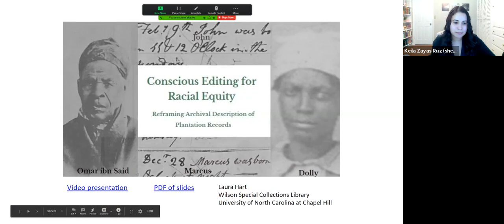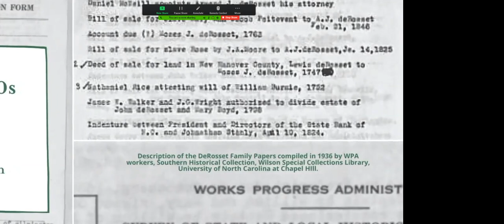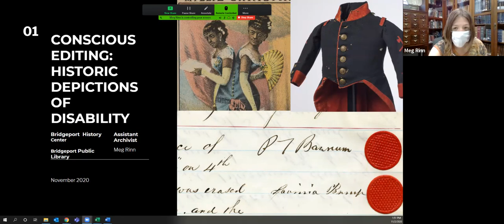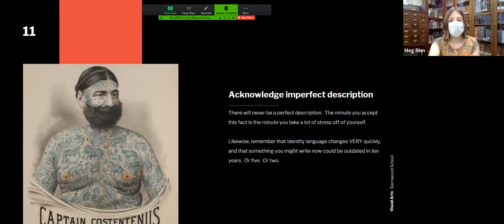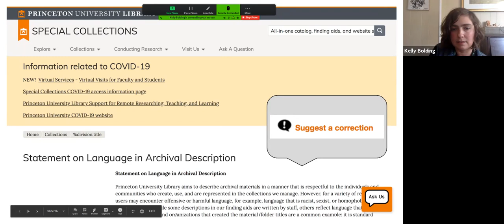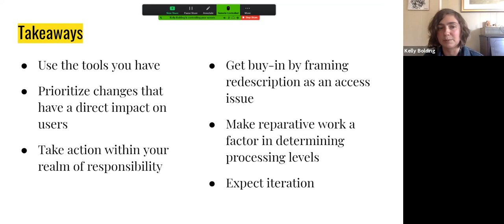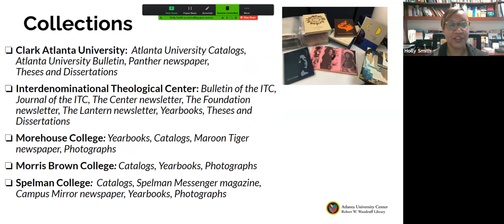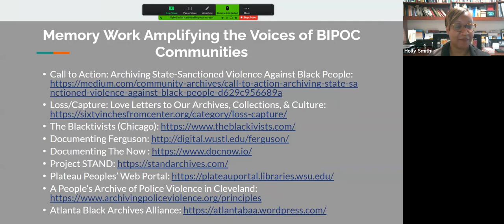Introduction to Conscious Editing Part 2 of 3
Librarians and archivists have begun to actively focus on making sure materials are described in a way that respects the diverse backgrounds and experiences of both historical subjects and contemporary researchers. Traditional cataloging and archival description often excluded figures deemed “unimportant,” making it almost impossible to research marginalized people, hiding the richness of the historical record and alienating communities who can’t see themselves in our collections.

Hear from panelists from institutions that have been incorporating these practices into their digital library and finding aid descriptions. They will provide practical ways that these practices can be integrated into workflows at institutions of all sizes and types.
Panelists
Kelly Bolding, Project Archivist for Americana Manuscript Collections at Princeton University
Laura Hart, Technical Services Archivist at UNC Chapel Hill
Meghan Rinn, Archivist and Cataloger at the Bridgeport History Center
Holly Smith, College Archivist at Spelman College